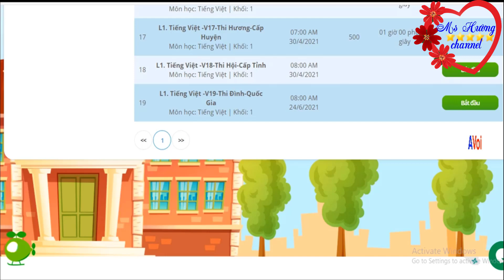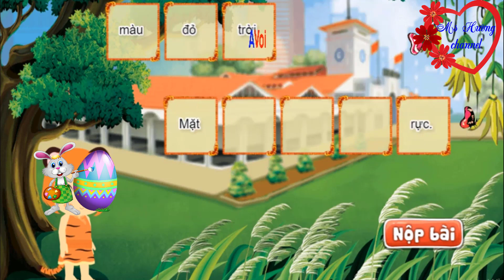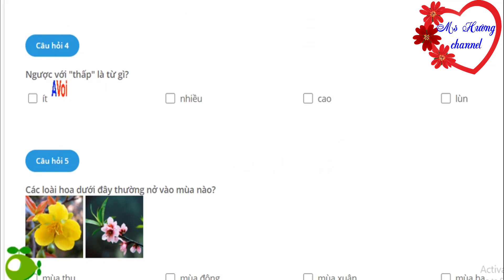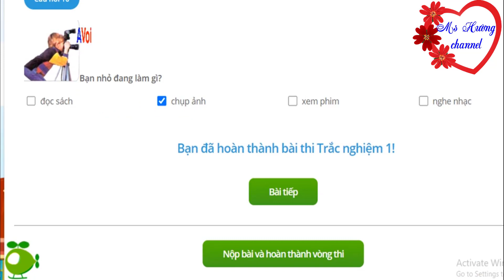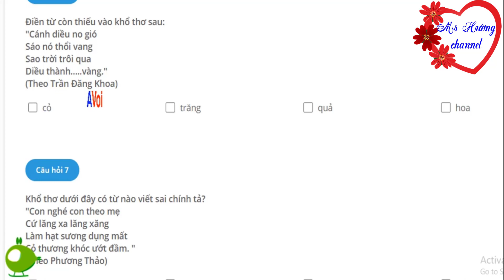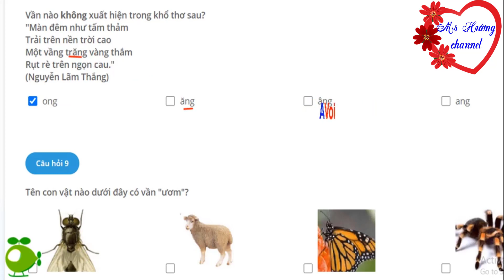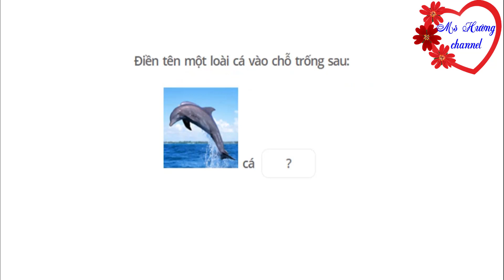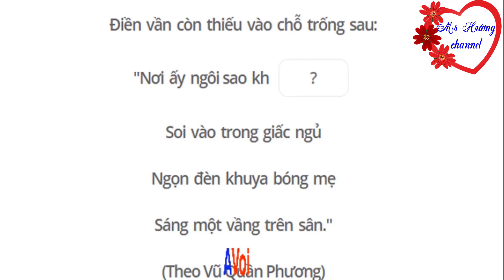Vòng Tỉnh - Thi Hội Chính thức Lớp 1 năm học 20-21